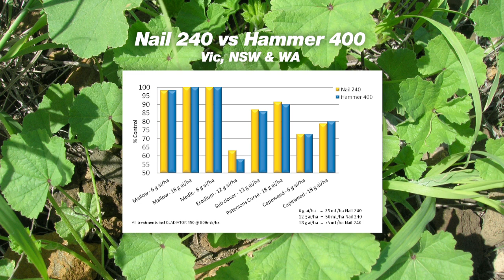Crop Care - Introducing Nail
Nail, a unique formulation of 240g/L Carfentrazone developed specifically for the Australian market.